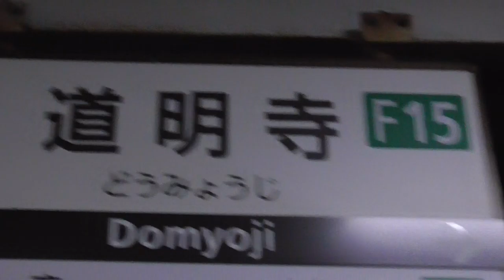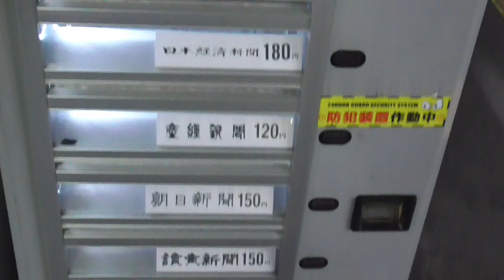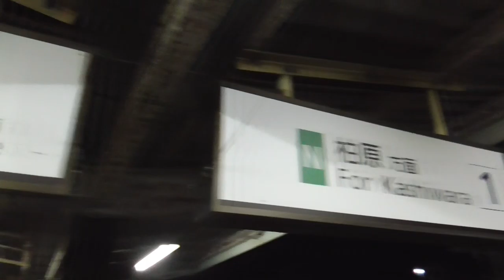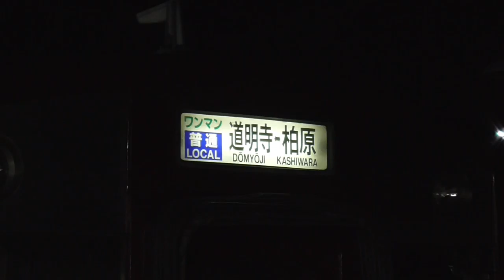ST046’13補 近鉄ターミナル完全制覇の旅：柏原へ乗り換えついでに道明寺【よんつべ#41＆ST016リマスタリング】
今回は柏原へ向かう途中、道明寺駅で乗り換えた際の模様をお送りします。
　道明寺線の車止標識もありましたので、ターミナル。